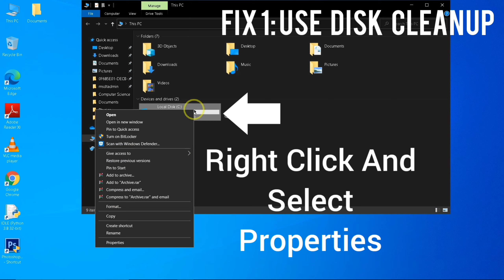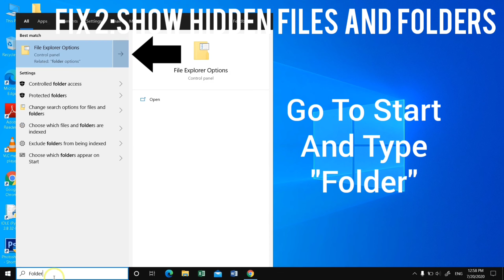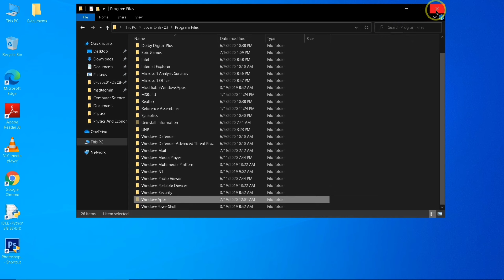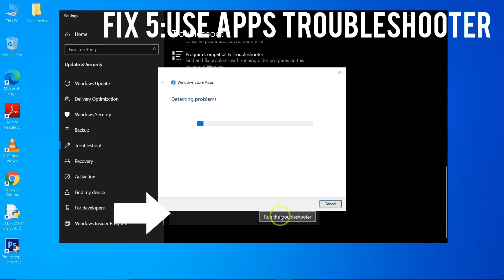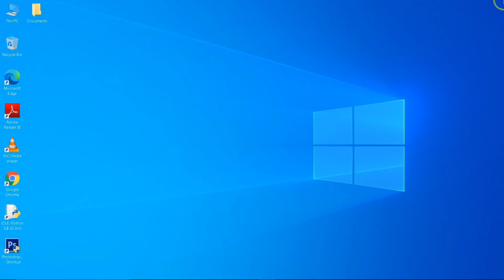This App Does Not Support The Contract Specified Is Not Valid | FIX Error | Tutorial | 2020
In This Video I Will Be Showing You How To FIX "This App Does Not Support The Contract Specified Is Not Valid"Complete Fix And Tutorial.